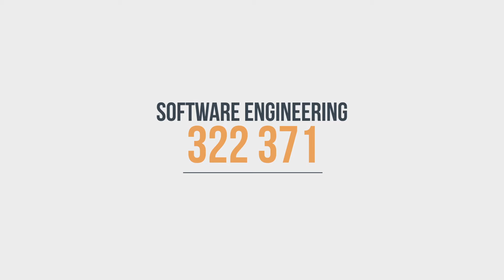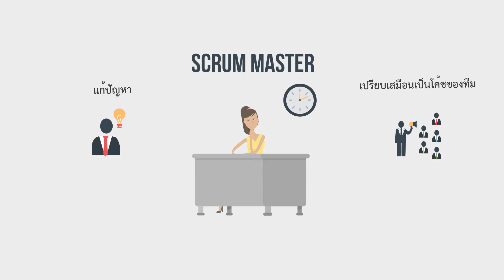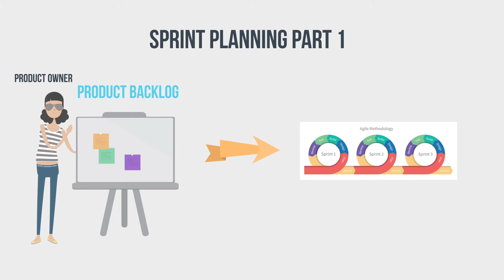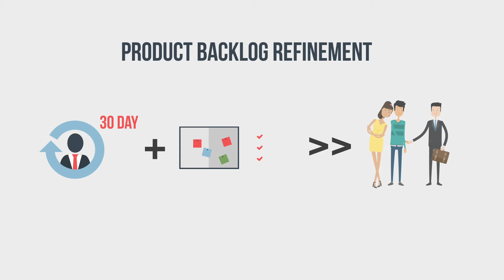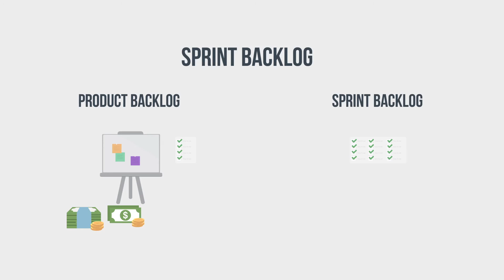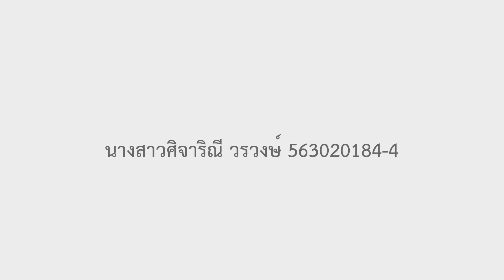Agile CS28 KKU [ official ]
วีดีโอ agile
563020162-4 นางสาวทิพย์นภา ป้องสีดา
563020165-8 นายธนพล สงวนชาติ
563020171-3 นางสาวปัทมวรรณ หาญคำภา
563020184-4 นางสาวศิจาริณี วรวงษ์
วิชา Software Engineering
section 1
วิทยาการคอมพิวเตอร์
CS#28 KKU